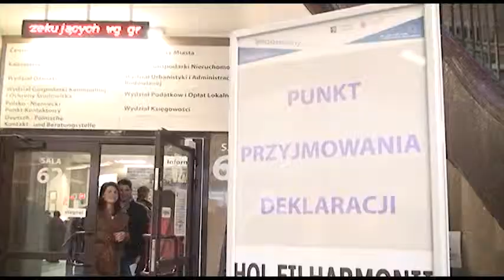Wiczór w urzędzie